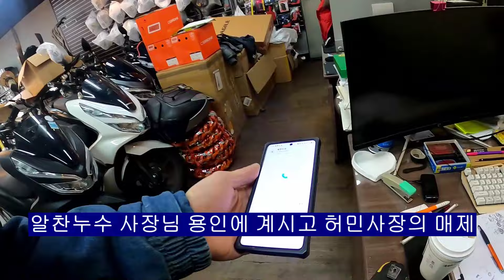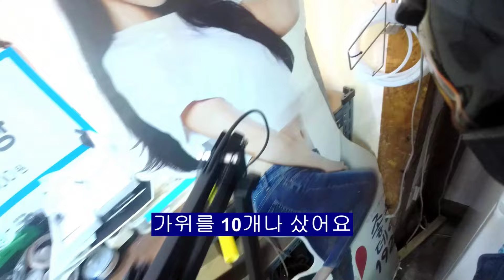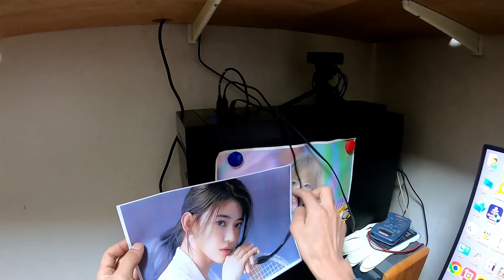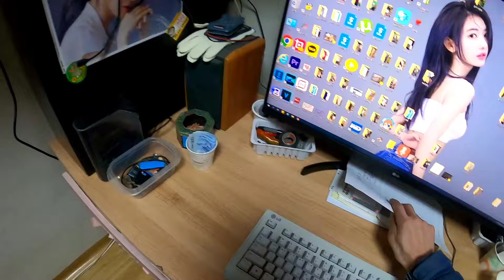건물 하수구가 막히는 이유(신축할 때 자주 하는 부실 공사)